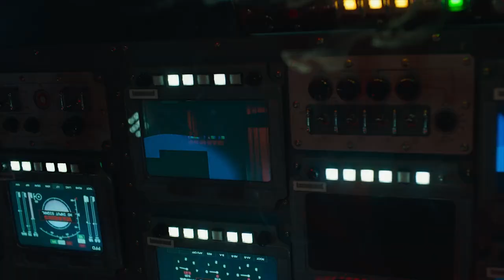Море Спокойствия —Трейлер (Субтитры, 2021)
Русский трейлер мини-сериала "Море Спокойствия" 2021 года

О сериале: 2075 год. На Земле заканчивается вода, и группе учёных приходится отправиться на Луну, чтобы забрать важные образцы из заброшенной научной лаборатории.

Оригинальное название: Goyoui bada
Страна: Корея Южная
Режиссер: Чхве Хан-ён
Жанр: фантастика, триллер

В ролях: Кон Ю, Пэ Ду-на, Ли Джун, Хо Сон-тхэ, Ли Му-сэн, Чон Сун-вон, Ли Сон-ук, Ан Сэ-бин

Море Спокойствия — Русский трейлер (Субтитры, 2021)